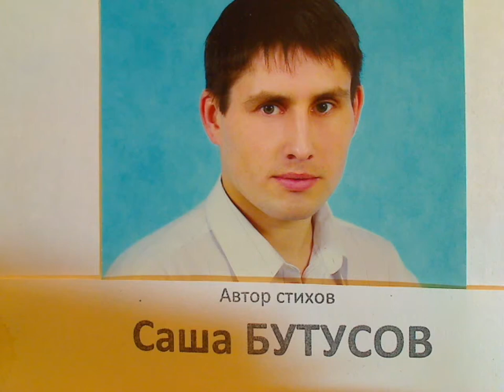"Есть полезное занятье Целовать" написал Саша Бутусов